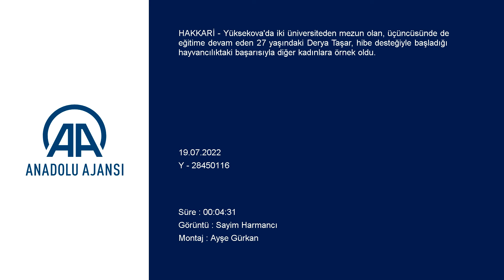İki üniversite bitiren kadın, hayvancılıktaki başarısıyla hemcinslerine örnek oldu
Yüksekova'da iki üniversiteden mezun olan, üçüncüsünde de eğitime devam eden 27 yaşındaki Derya Taşar, hibe desteğiyle başladığı hayvancılıktaki başarısıyla diğer kadınlara örnek oldu.

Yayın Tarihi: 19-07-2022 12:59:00